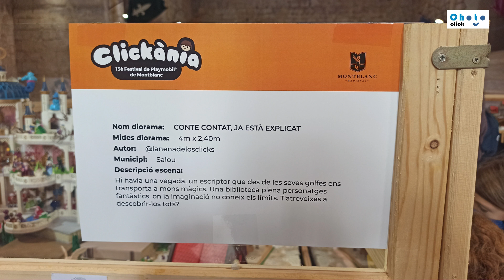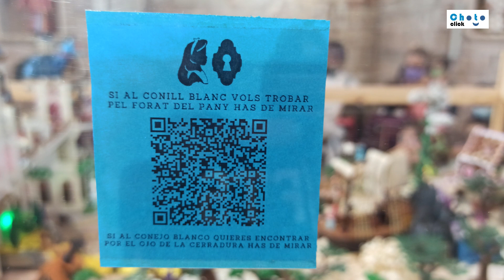DIORAMA PLAYMOBIL "Conte contat, ja està explicat" realizado por @lanenadelosclicks - CLICKÀNIA 2021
DIORAMA:
"Conte contat, ja està explicat"

AUTORA:
(podéis seguirla en su instagram @lanenadelosclicks)

LUGAR:
CLICKÀNIA, Montblanc, Tarragona, España
Octubre 2021

DIORAMA:
"Story told, it's already explained"

AUTHOR:
(you can follow her on her instagram @lanenadelosclicks)

PLACE:
CLICKÀNIA, Montblanc, Tarragona, Spain
October 2021